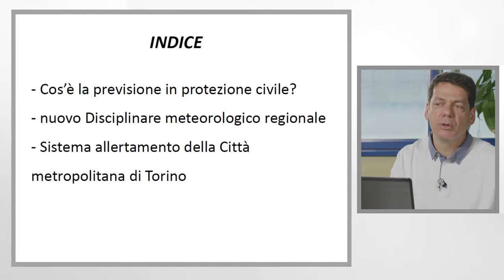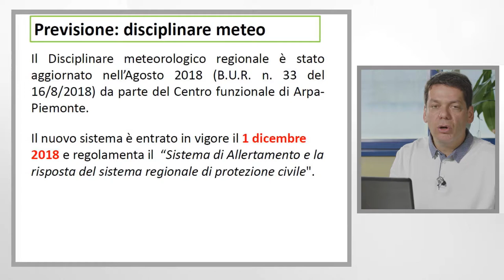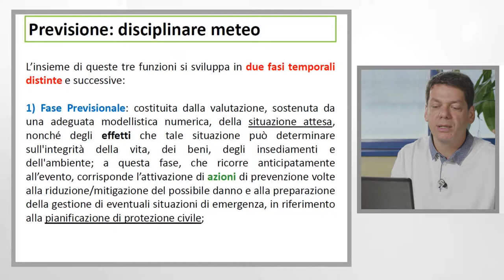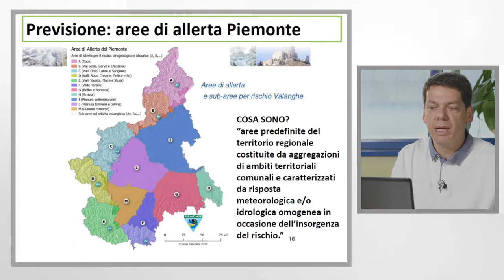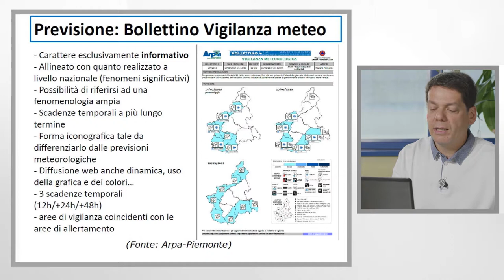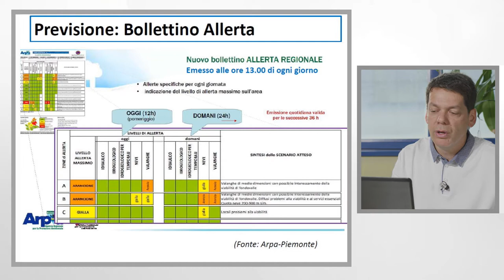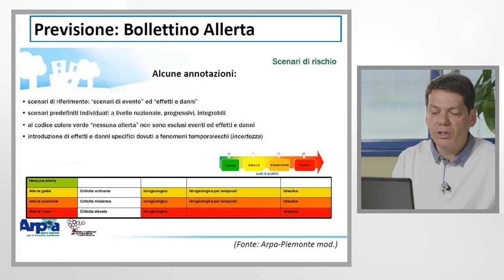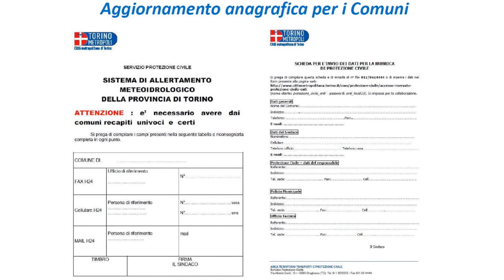La protezione civile della Città metropolitana di Torino a supporto dei Comuni – parte prima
La fase di previsione dei rischi e il sistema di allertamento regionale.
La videolezione affronta le fasi di previsione e allertamento previsti dall’ultimo Disciplinare meteorologico regionale. Quali sono e come sono fatti i principali bollettini di vigilanza e di allerta meteorologica, i bollettini valanghe e quello delle piene nonché il sistema di comunicazione e diramazione.